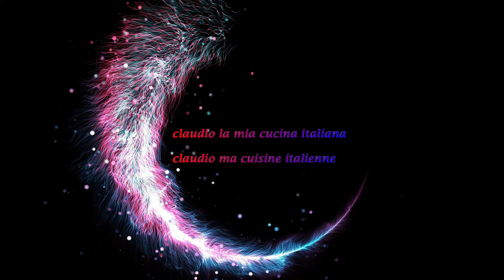recette de glace sandwich vanille ,chocolat/ricetta gelato sandwich cioccolate e vaniglia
je vous présente ma recette  de glace sandwich choclat vanille